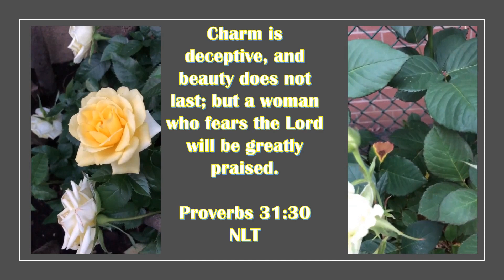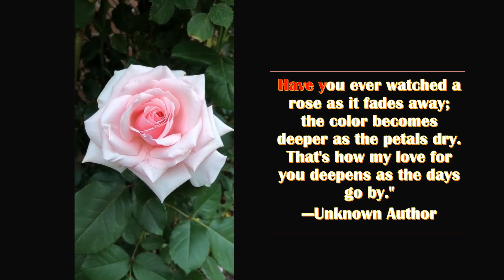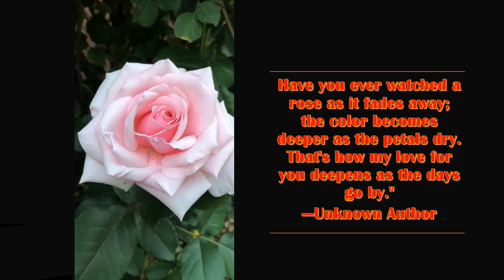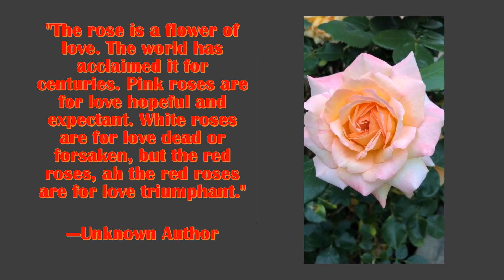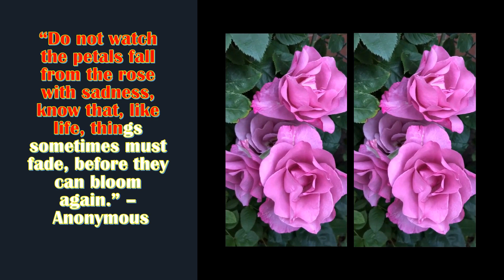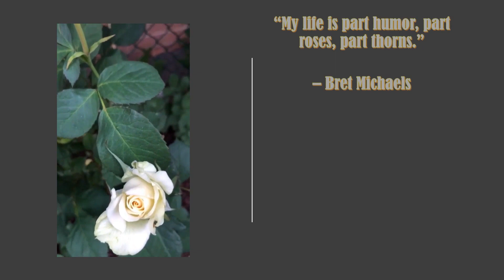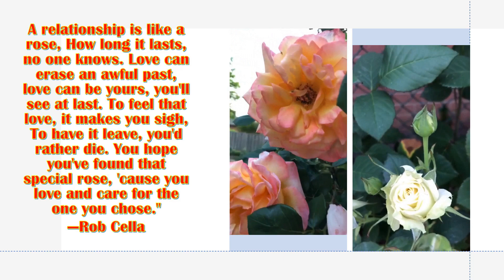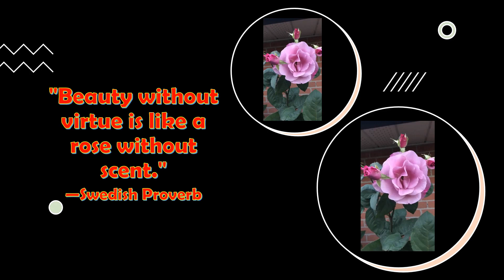COUNT THE ROSES IN YOUR LIFE, NOT THE THORNS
This is a collection of inspiring and encouraging words that will help the weary and stressed, especially during this time of the worldwide pandemic.